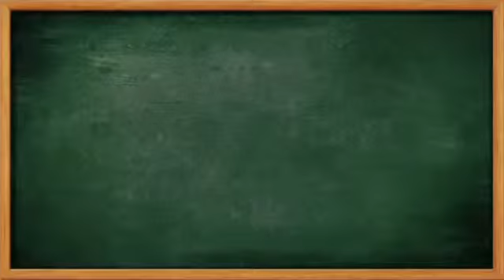Gta V Online Gang Attack # 31